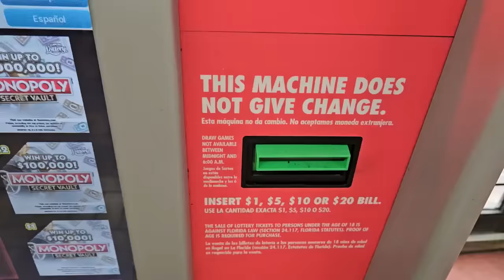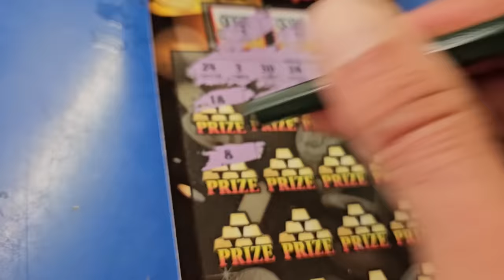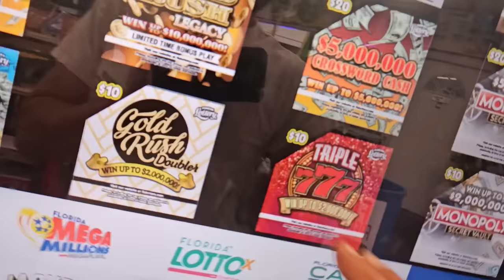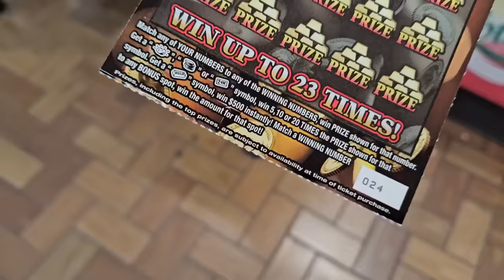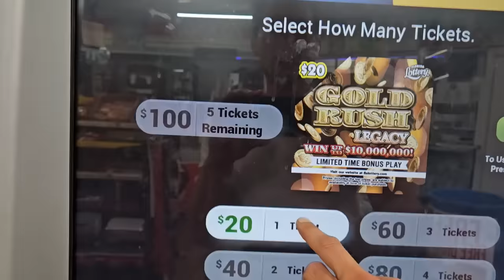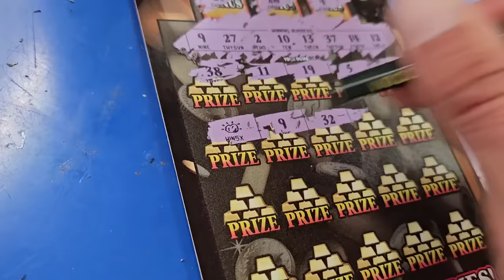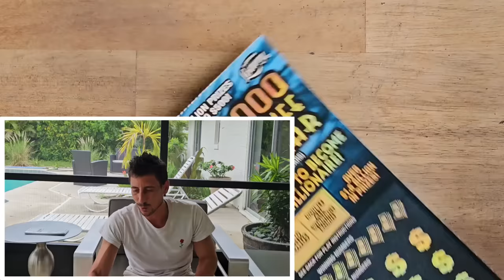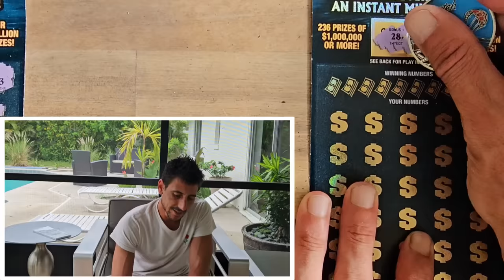⚠️Your Boy Is BACK!!⚠️$1,000,000 Year for Life Spectacular | Florida Lottery🚀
I'm Back!!!
$50 $1,000,000 Year for Life Spectacular scratch off tickets from the florida lottery.